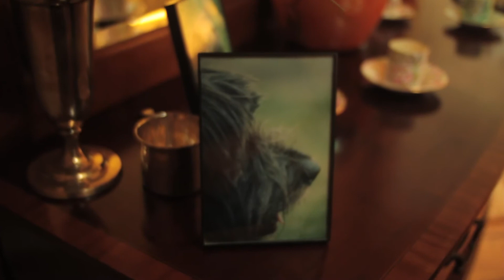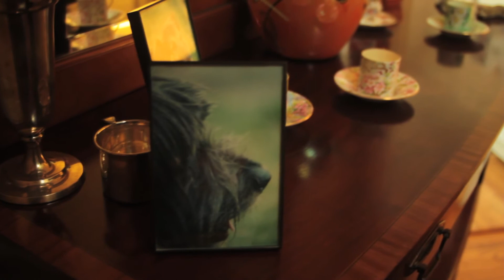Bob La Beau "Rags' Tag Along Song" with maria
A tender song about a stray dog that Bob saw hit by a car and left lying in the street one night.  Bob took the dog to a vet and it turned out the dog had a compression fracture in a lumbar vertebrae, an identical injury to one from which Bob had just recently recovered.  Suspecting divine intervention, Bob adopted him, nursed him back to health and he and Rags became constant companions for the next 16 years.

To find out what Bob does at his day job.